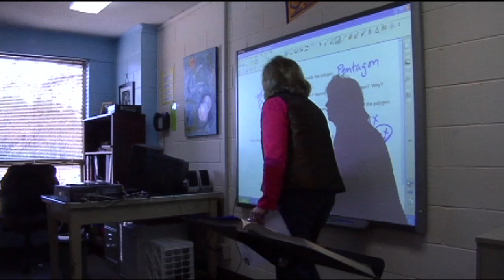School choice proponents rally at the Statehouse